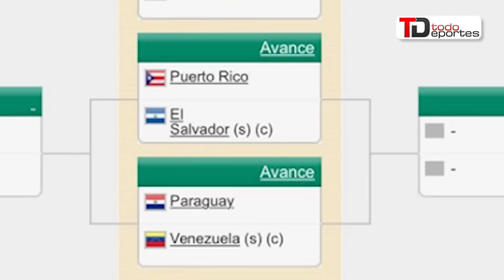Zabaleta y Garay son bajas para Argentina en la eliminatoria mundialista.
Zabaleta y Garay son baja para Argentina en eliminatoria mundialista | La policía registra sede de la Federación Alemana de Futbol por Mundial-2006 | El Atlético de Madrid empató sin goles contra el Astana por el grupo C de la Champions | Guatemala enfrentará a México en su regreso al grupo II de la zona americana en la Copa Davis.